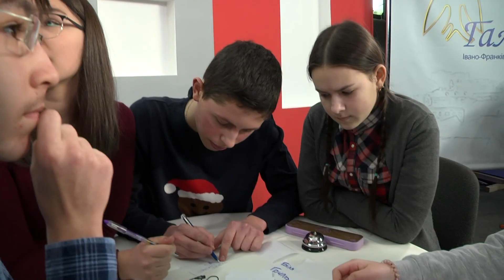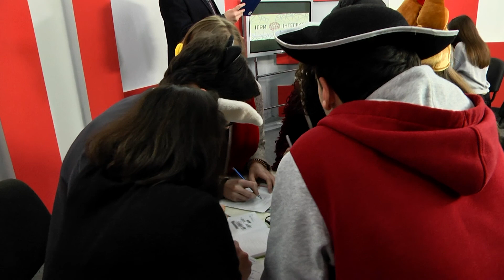Ігри інтлекту. Четверта весняна гра